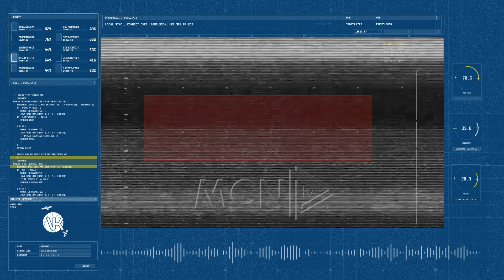Emisioni 11 Taku flet per Zevendesimet e tij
Veshtrim Kritik cdo te Diel 20:00 @mcntvofficial8100@MCNTV2021